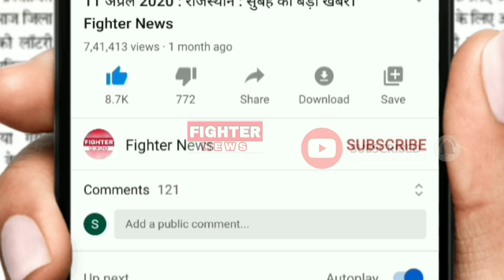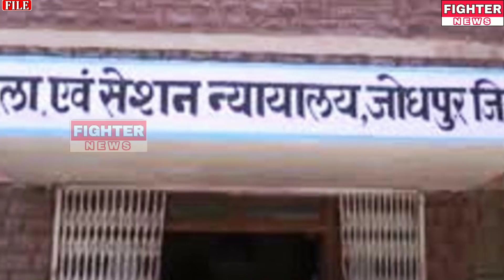06 अगस्त : राजस्थान की सुबह 7:30 बजे की 12 बड़ी खबरे। Fighter News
Fighter News

About This Video :

06 अगस्त : राजस्थान की सुबह 7:30 बजे की 12 बड़ी खबरे।